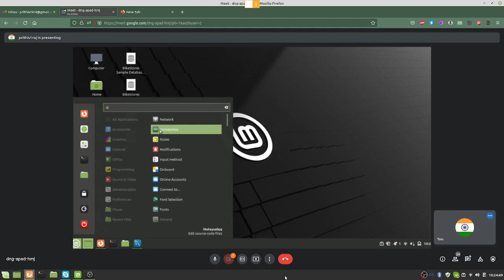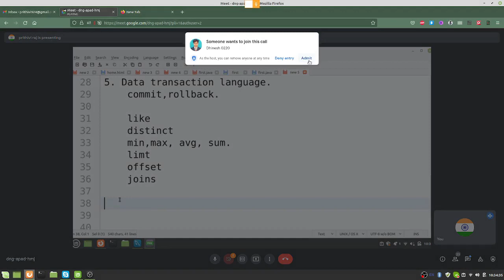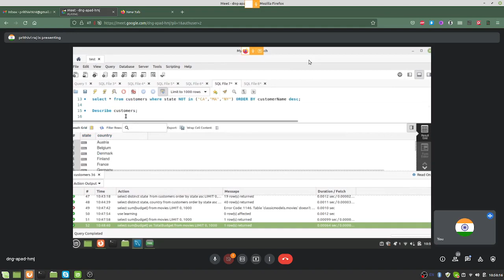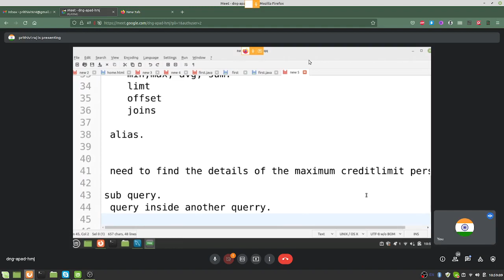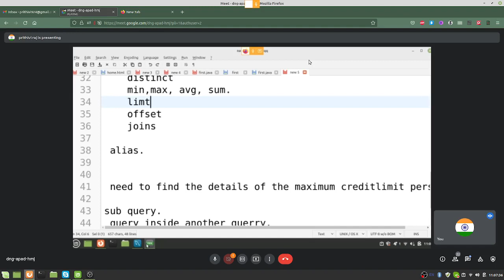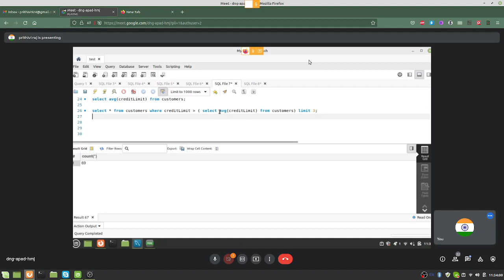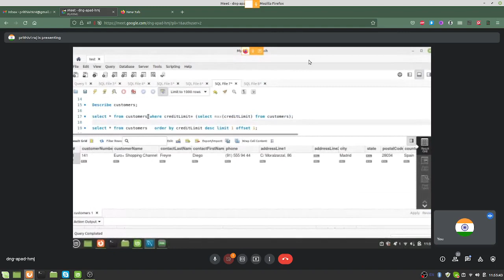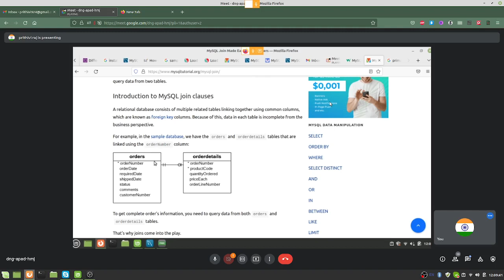MySQL in Tamil - 3 - distinct, average, sum, min, max, offset, joins - Prithiviraj - Payilagam